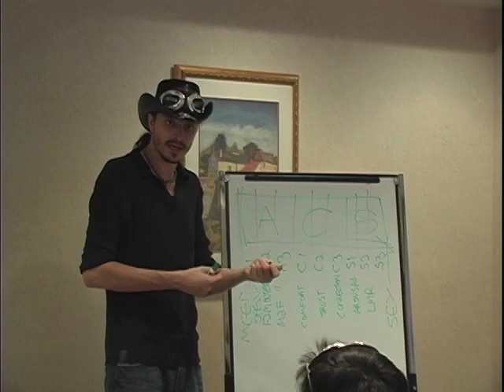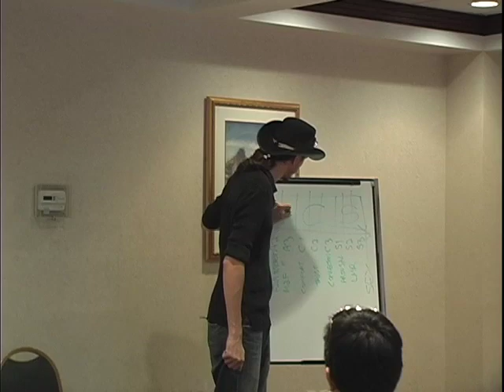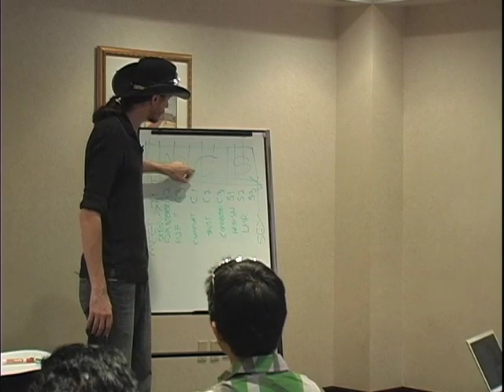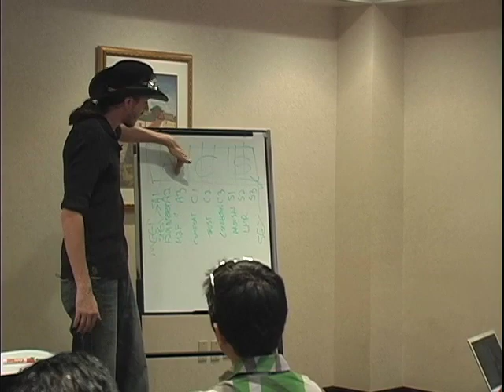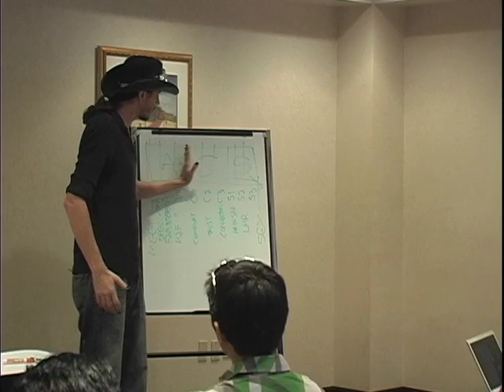Pickup Artist Training debrief intro w/ Mystery at Proj H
For free Mystery vids, 35-page video report exposes Mystery's strategies, much much more.